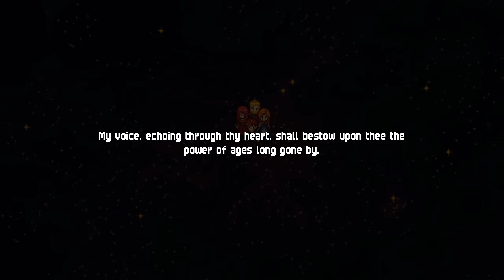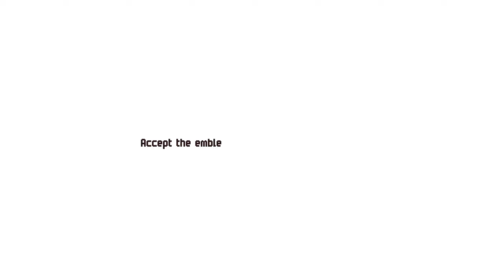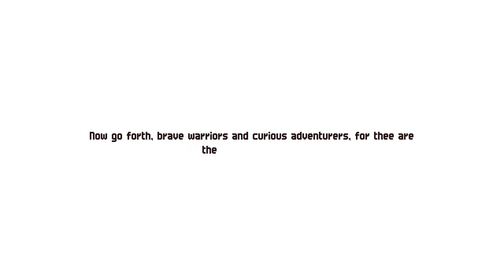FRIDOLYN'S FARM - Let's Play 「 Chained Echoes 」 - 12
Chained Echoes
Developed by Matthias Linda, Published by Deck13 and Whispergames

Walkthrough/Playthrough/Let's Play

Description:

The continent of Valindis recently went through a war that abruptly ended when a massive explosion consumed the eastern part of the continent. The Kingdoms of Taryn, Escanya, and Gravos come to an uneasy truce that predictably doesn't last long. The one at the epicenter of the explosion, Glenn, is haunted by his mistakes and seeks to find the truth behind the incident.

0:00 Recap

0:18 New Wyrnshire

You can get some higher tier gear here and you can recruit some insurance guy. You can also find an NPC who also saw the animated veggies.

9:13 Magic Farm

The veggies from before aren't hostile despite us defeating them earlier. If you chase the pigs too much, the owner of the farm attacks.

10:31 Boss: Fridolyn (Max Difficulty Settings)

14:27 Magic Farm

Turns out Fridolyn was once a head of the Mage Academy.

16:25 Resort Island

17:26 Tormund

I received some money for defeating Otter Nobunaga.

17:37 Fiorwoods

The forest wyrms are beatable now, but fighting two at once is tough.

23:48 Ograne Grotto

There's actually a passage to the grotto in the Fiorwoods, and it leads to another switch.

24:17 Fiorwoods P2

25:53 Unique Monster: Ekskalibur (Max Difficulty Settings)

You have to run around a section of the middle map three times to get this unique monster to appear. Whatever you hit it with, it'll evade without fail for the rest of the fight, so make sure to use a physical attack so that Lenne can use her water magic successfully.

After you win, don't leave the forest, since the next unique monster requires Ekskalibur to be "despawned."

28:08 Unique Monster: Arthros (Max Difficulty Settings)

The boss can evade physical attacks, so it's a good thing we have multiple mages.

32:11 Hermit's Isle

32:38 Recruiting Deimsch

Remember that blacksmith from Farnsport? You can recruit him to the clan.

33:25 Recruiting Bernd

Remember that guy in Rockbottom that Sienna had to bring lunch to? He can be recruited because his wife/not-wife hates him.

34:15 Hera the Bandit's Trial

Surprisingly, her shrine is within the Rockbottom map.

You have to fight four enemies with powerful AOEs, but these AOEs also hurt them. You can also can one of them if you want. Still, they're much easier than the Summoner trial, which is strange because you'd think the speed-based class would require the most effort to earn.